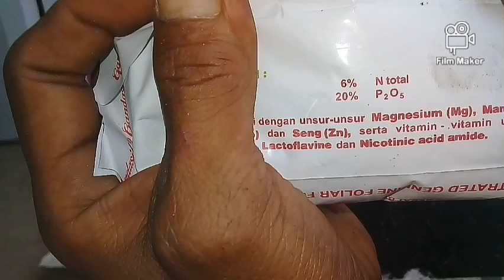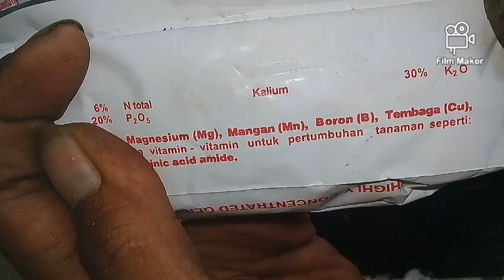🔴Perawatan timun suri Usia 32 HST || Pemangkasan cabang timun suri || pemupukan ke 3 timun suri